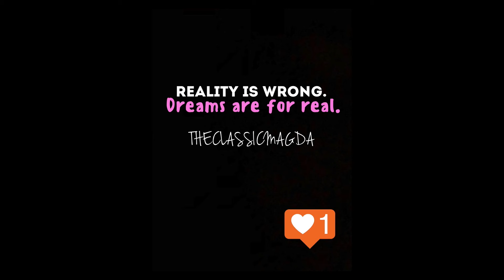Exhale - Sabrina Carpenter cover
New Podcast:
What's Behind My Life and Everything every other day.